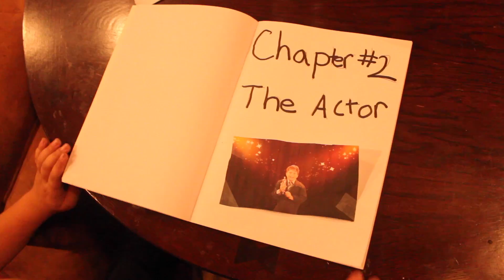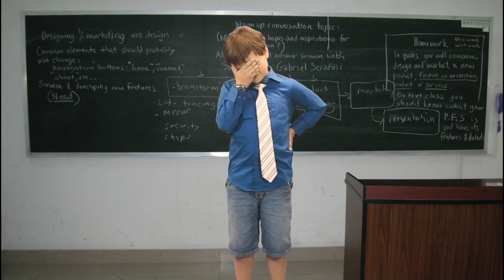My Story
This video is about Reflections 2